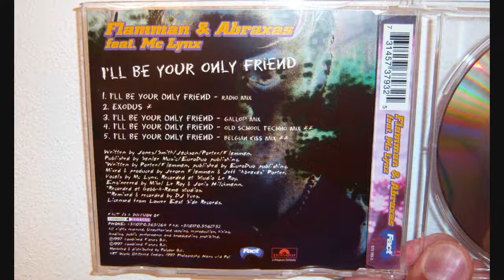Flamman & Abraxas Featuring Mc Lynx - I'll be your only friend (1997 Old school techno mix)